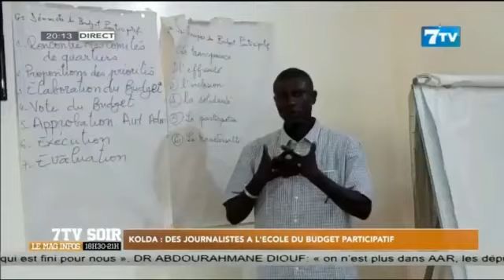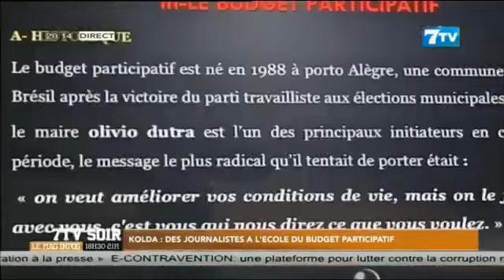Formation des journalistes de kolda sur le budget participatif.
Vidéo de Ismaila MANSALY